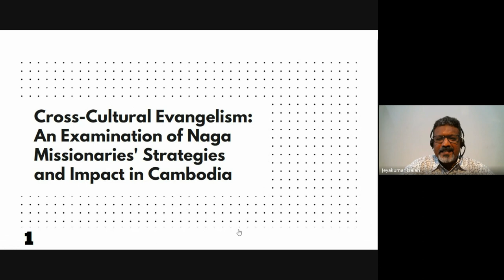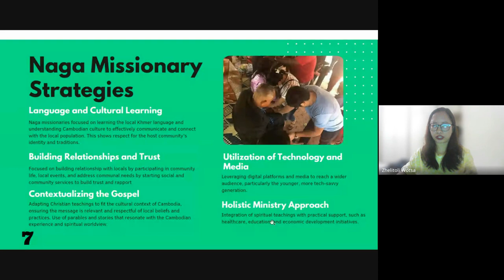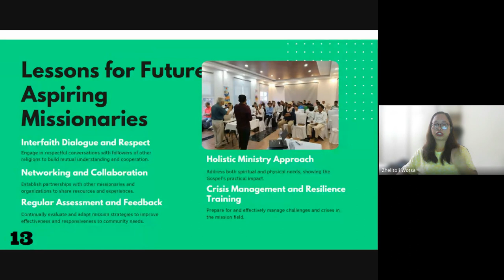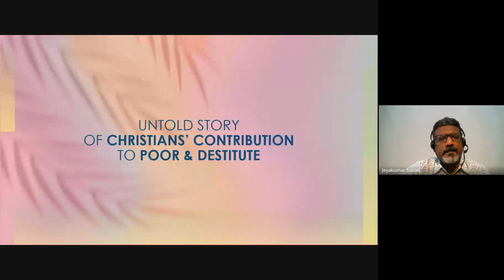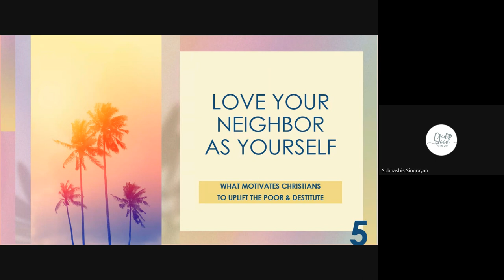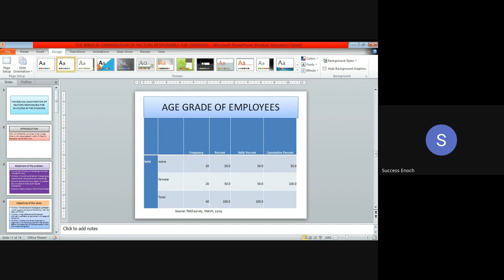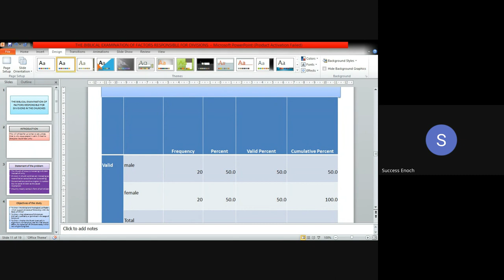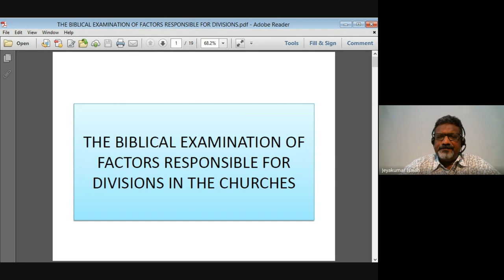Independent Research Paper| Lecture 8 : BC316-IRP-20240405